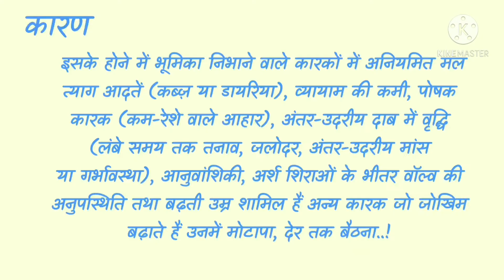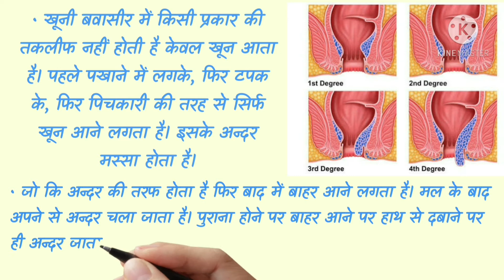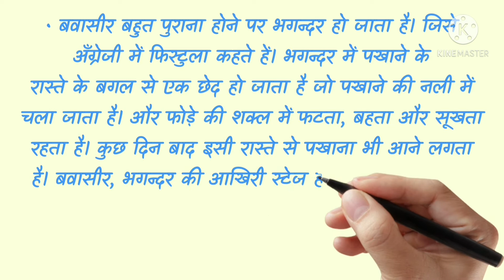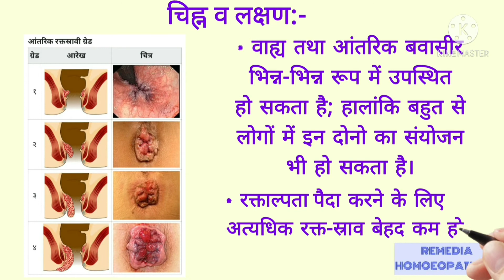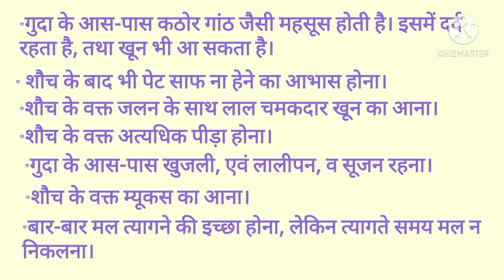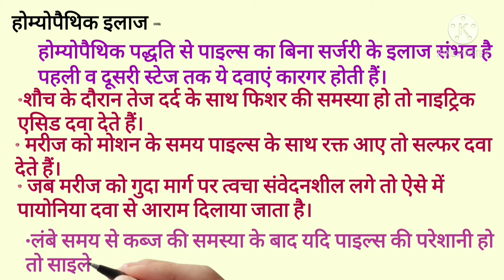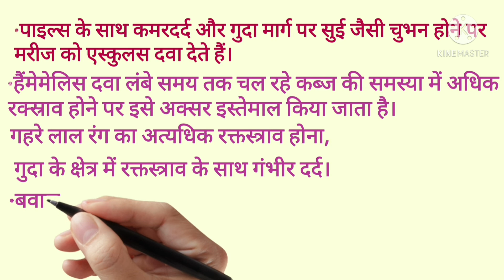बवासीर "Plies", कारण , सावधानियां,लक्षण, होम्योपैथिक के अचूक असरकारक इलाज||Homoeopathy Treatment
piles

Homoeopathic_medicine homoeopathy hoeopathic_students homoeopathic_remedies remedia_homoeopathica students BHMS BHMSMD MDhomoeopathy materia_medica homoeopathic_materia_medica homoeopathic treatment organon_of_medicine Dr.Saujanya R.Maurya#shree_radha_homoepathic

सर्वे भद्राणि पश्यन्तु मा कश्चिद् दुःख भाग्भवेत्।

BOOKS-

Allen key note :-

Life saving drug and Homoeopathic.

Homoeopathic materia medica (William boericke).

Rapid Prescribing using peculiar symptoms-

Wonder of single dose of homoeopathy-

Wonder world of mother tincture in homeopathic with therapeutic hints.-

Homoeopathy cure where allopathy fails

If you have or suspect you may have a health problem please consult you healthcare provider; Doctor.